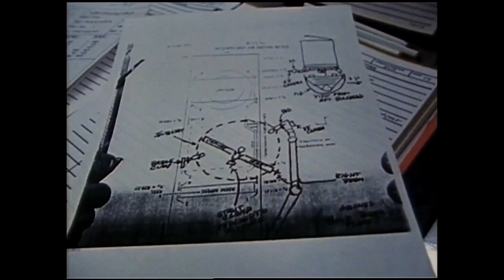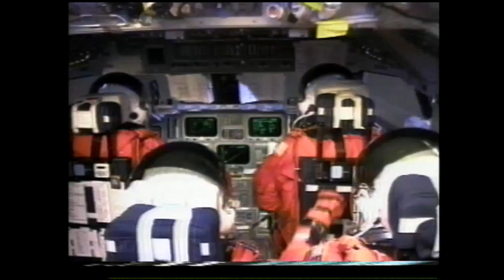Endeavour Retrospective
A retrospective look at space shuttle Endeavour.